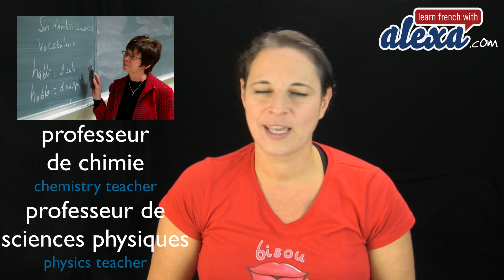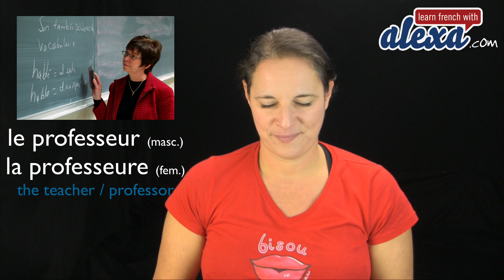Jobs in French Part 4 (basic French vocabulary from Learn French With Alexa)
Alexa teaches you some basic French vocabulary: jobs in French (part 4).

Bisou Bisou 💋